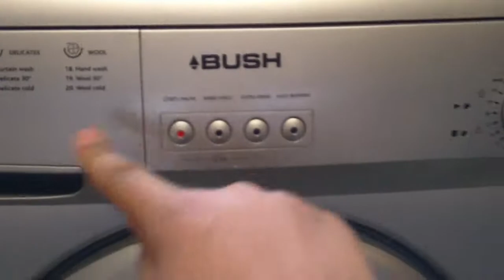Bush distributing but no pump ?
I turned the machine of to got to the shop, when i came back i switched it on and there was no pump but it was distributing, its been doing this alot this lately i dont know what it is. :/